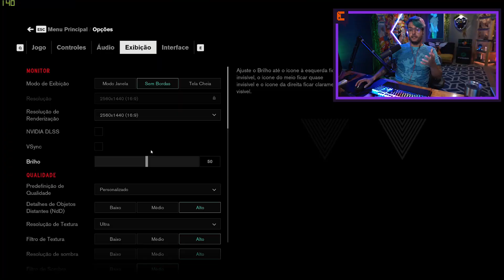RTX 3090 - A PLACA MAIS PODEROSA DO MUNDO!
RTX 3090, A PLACA MAIS PODEROSA DO MUNDO! Hoje o Damiani trouxe esse conteúdo incrível pra vocês do Controle Dois!